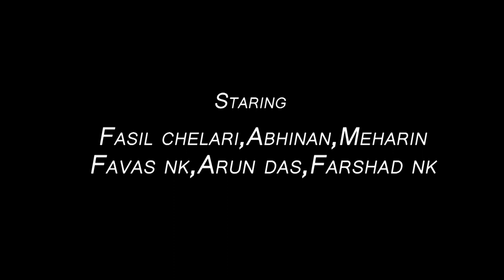Kettu | കെട്ട് | Malayalam | Short Film | Comedy Room Thriller | Official full hd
Direction Farshad Nk
Story & Screenplay  Favas Nk & Arun Das

Staring  Fasil Chelari  Abhinan  Meharin  Favas nk  Arun das  Farshad Nk  Shahadan